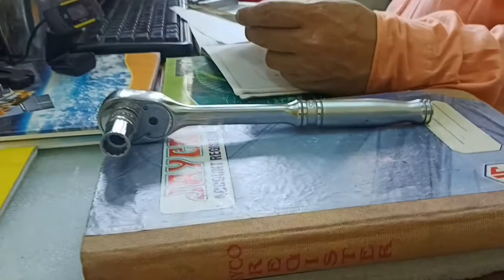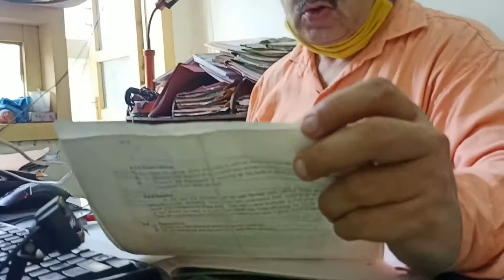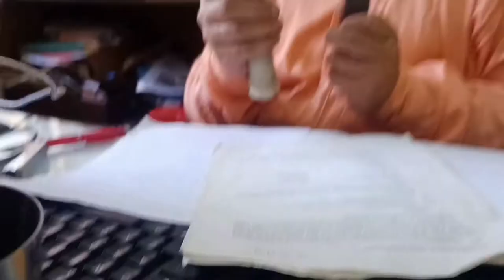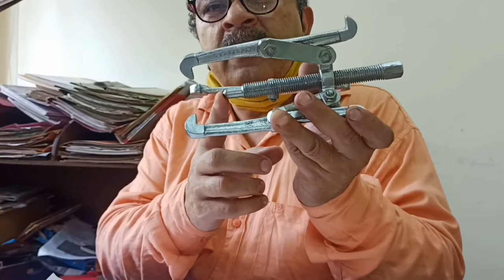Machine Tool Engineering - Machine Tools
Session By:
Mr. Praveen Kumar
Technical Officer,